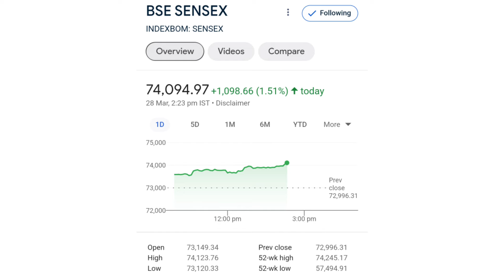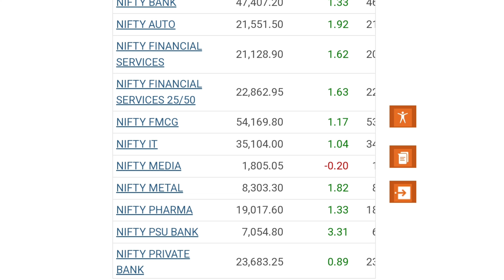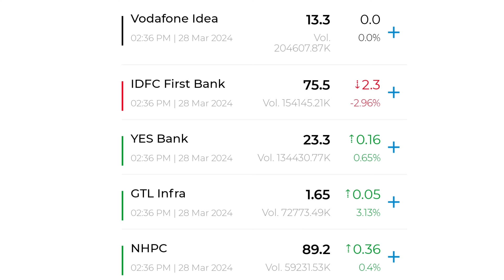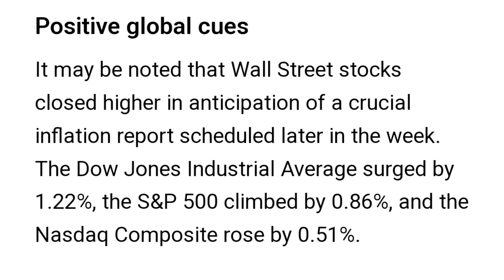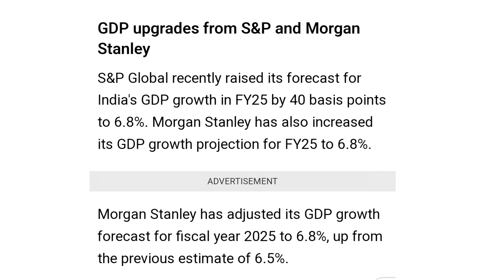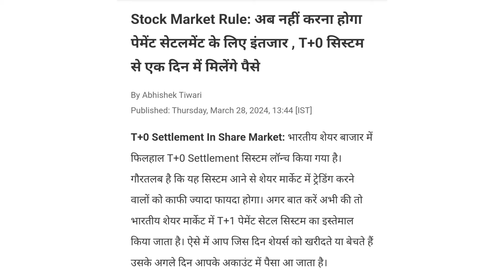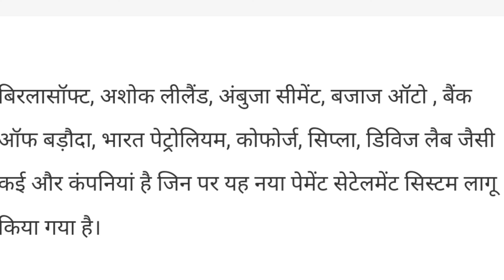आज बाजार क्यों दौड़ा ? | share market latest news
online kamai